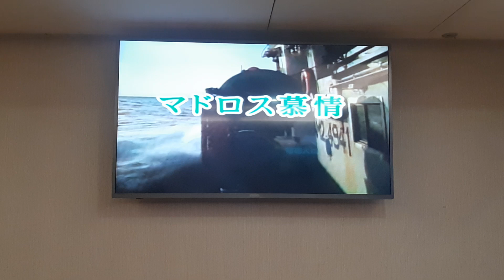陳河坤翻唱 マドロス慕情 藤島桓夫 志明一族 演歌秀